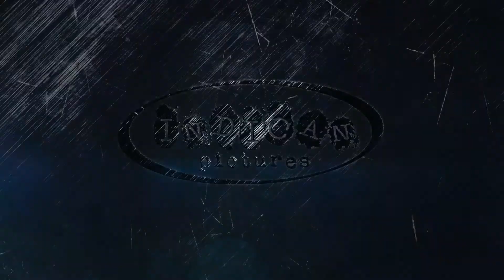Within The Darkness [OFFICIAL TRAILER]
A down on their luck group of friends with aspirations of fame and fortune in the “ghost hunting” business stumble upon the real deal. Shooting footage for the TV series “The Paranormal Dimension, with Austin Barnett,” Austin, Lucy and Bruce are not prepared for what awaits them in the Hewit House. A long dead, evil spirit is more than happy to give them what they seek- the scare of a lifetime. Be careful what you wish for…